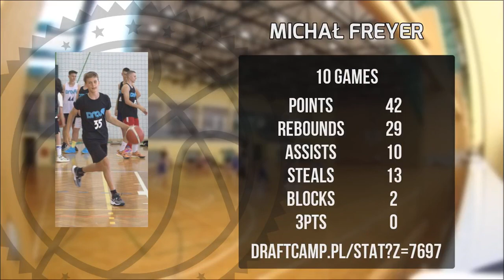Michał Freyer Player Mixtape DC95 Zambrów 2023